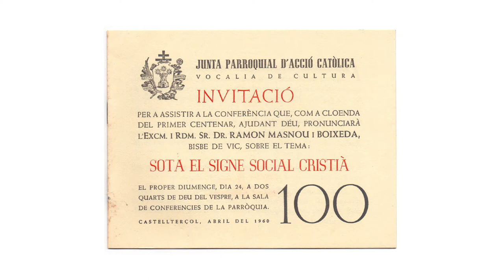La parròquia (Entrevistes - La Dansa i el Ball del Ciri de Castellterçol, 09/22)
La parròquia de Sant Fruitós de Castellterçol, a part de la seva funció religiosa, durant el franquisme va exercir un important paper cívic de la mà de Mossèn Homs.

Aquest mossèn va saber aplegar sota la seva influència un grup de joves laics inquiets que es van convertir en un focus de resistència cultural. Durant els anys del franquisme, a través del centenar llarg de conferències que es van organitzar sota el paraigua de l’església, passaren per Castellterçol el bo i millor de la intel·lectualitat catalana . Castellterçol es convertia així en un oasi de pau i llibertat. També mantingueren la flama dels costums i festes populars del poble, beneficiant-se així la continuïtat de la Dansa i el Ball del Ciri.

Persones que intervenen en el vídeo: Joan Sagalés i Salvador Roca.
Aquest vídeo forma part del conjunt de materials complementaris del llibre "La Dansa i el Ball del Ciri de Castellterçol"